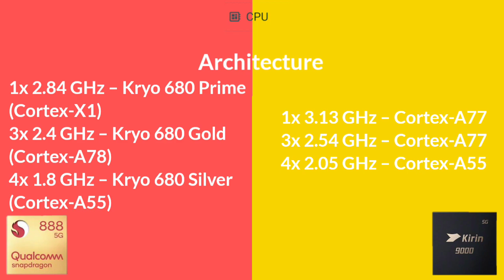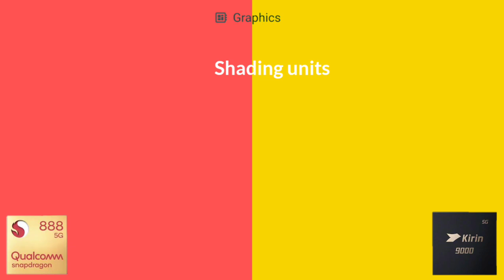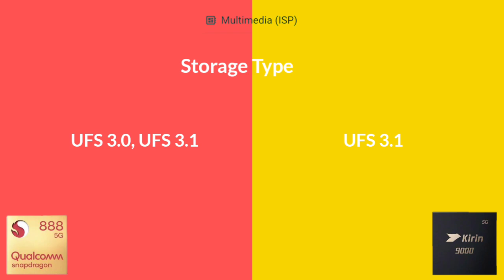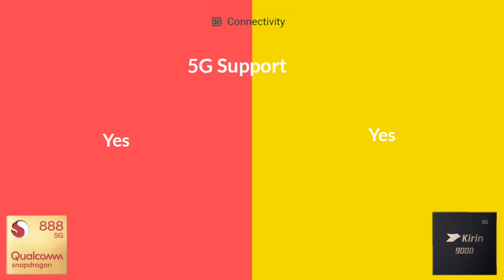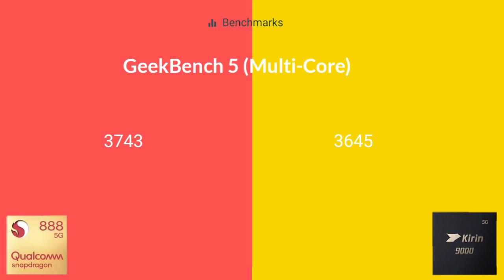Snapdragon 888 Vs Kirin 9000 | Antutu Benchmark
By:- Gadget Master 99 (GM99)
Snapdragon 888
Sd 888 Antutu Benchmark
sd 888 benchmark
sd 888